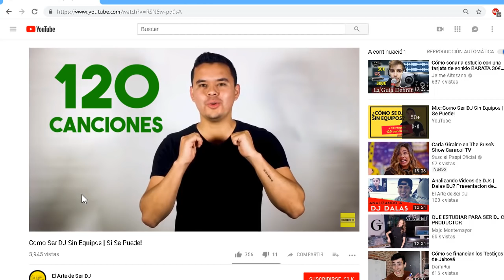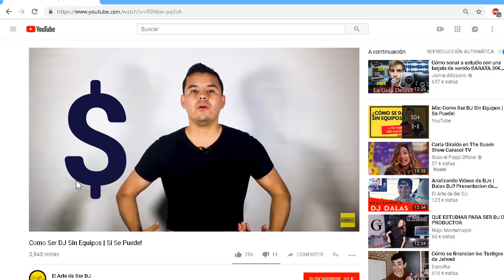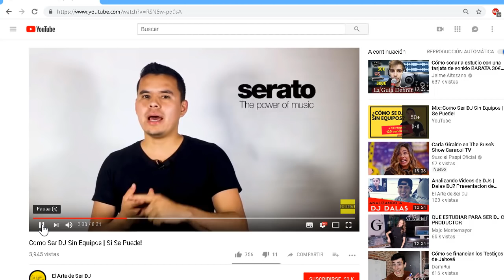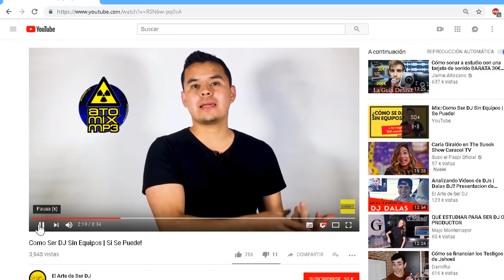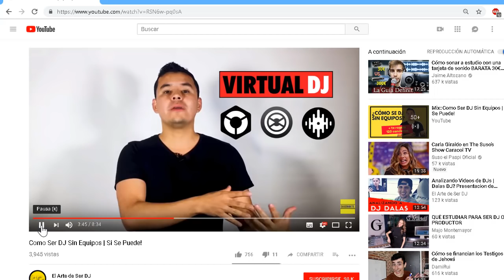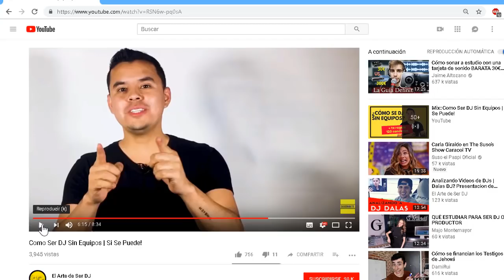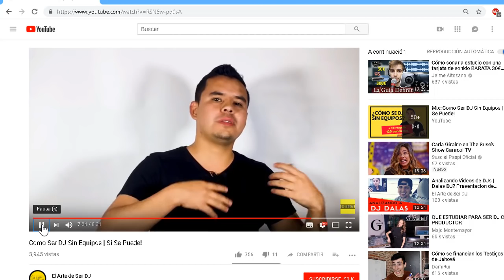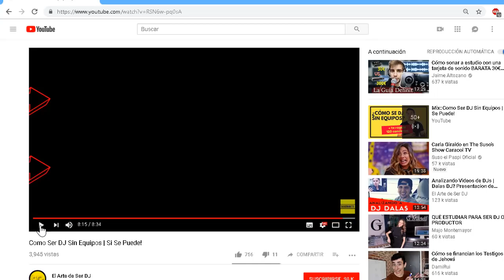video reaccion el arte de ser dj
aprender a mezclar sin equipos ?